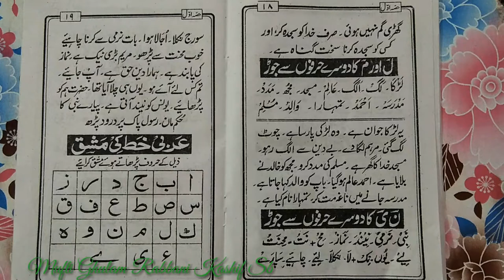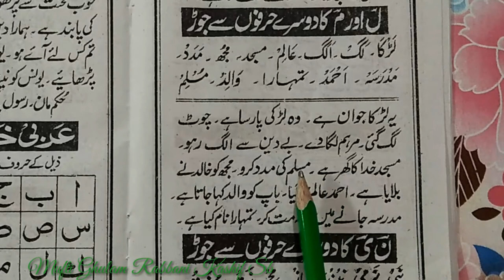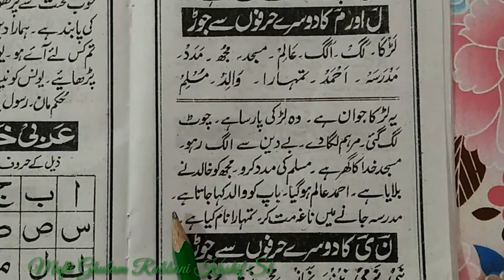Learn to Read Urdu Online Free उर्दू पढ़ना सीखें ll Urdu Sikhen Urdu part 31 ll Urdu Kaise Padhen